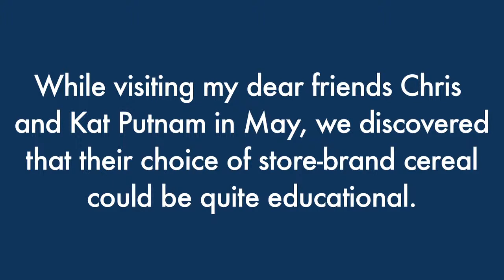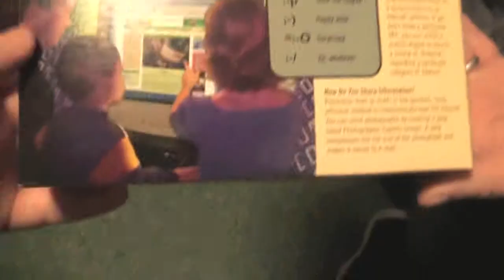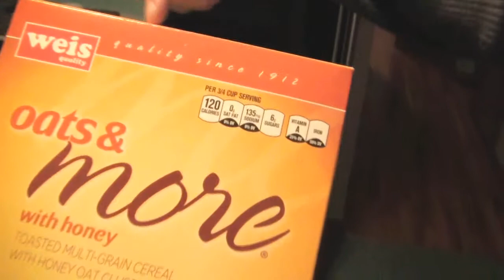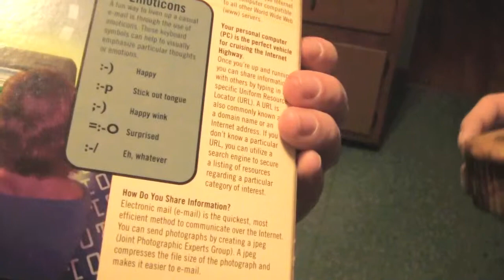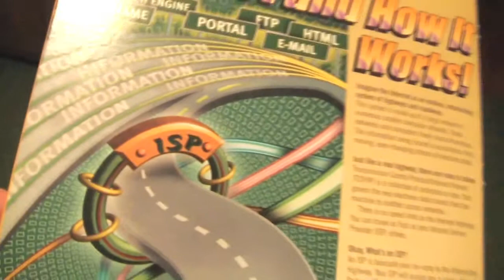VLOG: Dave and Putnam Learn About the Internet From the Back of a Cereal Box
Because there's no better place to get information about newfangled technology.